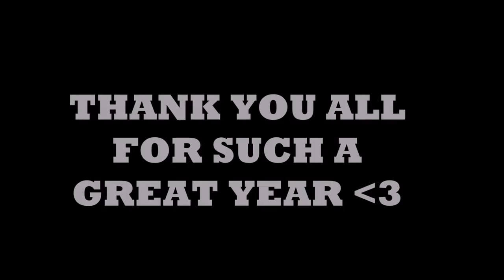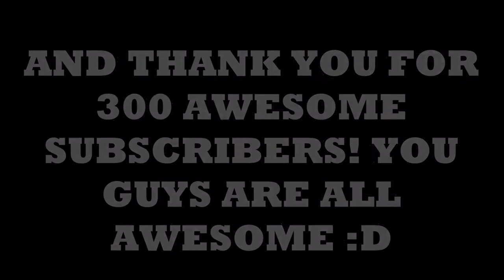2015 FUNNY MOMENTS WITH FRIENDS!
2015 has been a great year and I wanted to give recognition to those awesome people who have been in my videos and put up with my terrible Minecraft skills :D

It's another big milestone, and I'm so grateful for all of you being here! You are making my dreams become reality!

Intro and Outro Music: Sky City by K-391

Other Music Used: This is Felicitas by K-931

I'm PossiblyAwesome. I make things that are supposed to be funny on the YouTubes. If you're reading this, you have chosen to learn more about this video and I applaud you for seeking out knowledge. Here's a cookie. :)